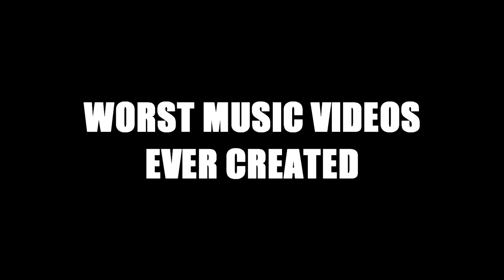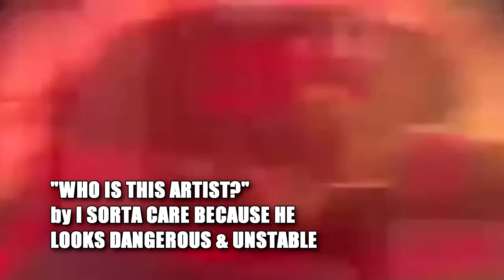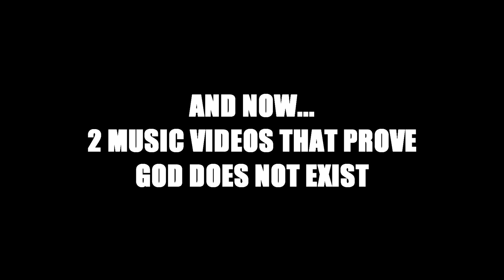Worst Music Videos Ever Created!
Initially it was supposed to be a top ten worst music video but there was so much badness that I had to include a few extra.

Horrible Music Video by Peter La Anguila “Estilo de la Anguila”

This sickly skinny man in a banana hammock makes me want to use a rusted metal back scratch on my eyes. Even the cute bikini girls can't overshadow his flopping peter pouch. The sound of his voice makes me want to tape 2 screaming babies on both sides of my head.

Bad Music Video by Vennu Mallesh “It's My Life, Whatever I Want to Do”

Vennu Mallesh has all the talent & the singing voice of the next Vennu Mallesh. I picture hell as being a place where a giant music player is on shuffle & this is the only song in the play list. Another thing to love about this music video are the lyrics. “People think that I'm somewhat mental. They don't know I am very sentimental.”

Three Beat Slide - all their awful music videos!

Three Beat Slide presents a good case for genetically altering humans so that all future children will be born without vocal chords. Dad, Son, Daughter trio who produce some of the worst music on the planet. I get it, they're just having fun making music. It doesn't mean they have to share it with the world. After watching their videos I feel as if my ears contracted a new form of venereal disease like ear herpes.

Jan Terri - all her insane music videos

Jan Terri is a mysterious musical creature all unto herself. Listening to her sing is like going to the dentist, finding out you have teeth in your ear, & getting all them pulled. The universal sign language for Jan Terri is punching people in the ears.

Disturbing Music Video by REH DOGG "I'm Jerking Off"

I'll give it to Reh Dogg, he's done the impossible. I've never heard a song that literally makes me want to stop jerking it. Just knowing I might be doing something sexual that Reh Dogg does, makes me not want to do it. Women who weren't even curious about being with other women, just turned gay after watching Reh Dogg and I can't say I blame them.

Annoying as Hell Music Video by BrokeNCYDE “Freaxxx”

BrokeNCYDE  births the annoying song Freaxxx. They sound like the operating room of a coat hanger abortion clinic. Question, what do you get when you combine a really shitty singer with a guy screaming like he's getting anally pounded by a bear with a razor blade dick? Answer, you get BrokeNCYDE.

Weird Music Video by Chainmale - “Schizophrenic Breakdown”

Avast ye land lubbers, here be Chainmale. This bald headed Captain Highliner looks like he just got fired from a pirate themed restaurant for dipping his sperm whale in the soup. Luckily for everyone, they let him keep his uniform and a star was born.

WTF Music Video by Zanger Rinus - “Met Romana Op De Scooter”

Clearly Holland doesn't lock the doors at their mental institution and Zanger Rinus is free to come and go. There's a lot of weird sexual energy in this music video. Next level weird sex energy like wearing a priest outfit and letting a dog lick your butt hole while you have sex with a cat corpse in your parent's bed as the sleep next to you.

Strange Music Videos by I Don't Know Who They Are

This first music video features a guy with the charisma of a worn shoe and a girl with sexual energy of a folded piece of liver. He touches her with all the elegance of a rapist. She recoils like his hands are made of hydrochloric acid.

The second music video features a guy who eats crack cocaine cereal sprinkled with marshmallow meth treats. But hey, anyone wearing a Goonies t-shirt can't be all that bad. I was going to say he's the worst rapper ever until I saw this guy.

Who is this spaceman and what does he want with our planet? He should spend less time rapping and more time eating. He's so skinny Ethiopian kids send him food. I have no idea what this guy is saying. None.

Funny Music Videos by The Men Who Hate Their God

This clip is from a hard rocking band called “Wally World”. They spare no expense in the making of their music video. They get the best magic markers for the drum kit & most expensive crack whore. These 50 year old rockers have all the pep and energy of 80 year old rockers.

If you've been brave enough to sit through this entire video, I present to you a man who proves there is no God. Or at the very least, God has no ears and no mercy. He butchers some sort of religious song and I believe all the congregation dies of a mysterious ear infection.